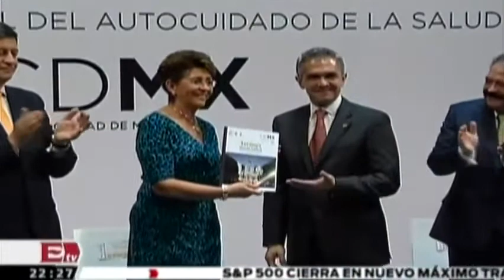Presenta Miguel Ángel Mancera programa contra la obesidad y la diabetes/ Pascal Beltrán del Río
Presenta Miguel Ángel Mancera programa contra la obesidad y la diabetes/ Pascal Beltrán del Río   25/07/14

Presents Miguel Angel Mancera program against obesity and diabetes

Programa: Titulares de la noche, con Pascal Beltrán del Río.
Conductor: Pascal Beltrán del Río.
Horario: Lunes a Viernes @22:00-22:45.